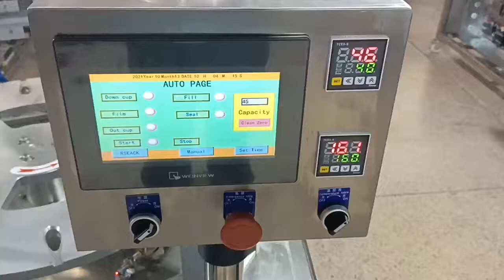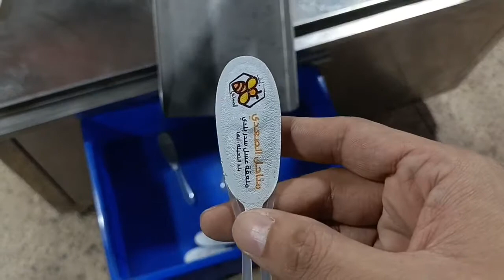Honey spoon filling packing machine 7g 10g 12g aluminum foil film cover sealing packaging machine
Automatic honey packing machine fill in plastic spoon with aluminum foil conver film sealing. Machine can be customize with feeder system. Save more labor and cost. More details please contact with Annie.